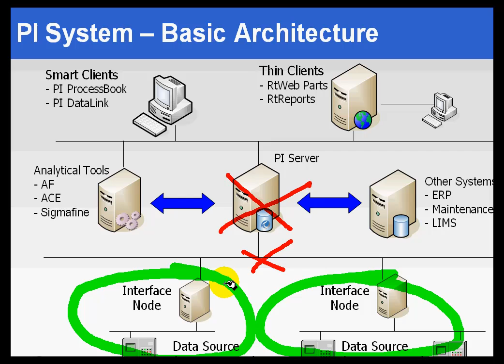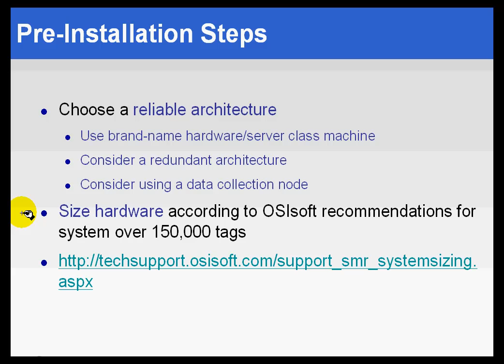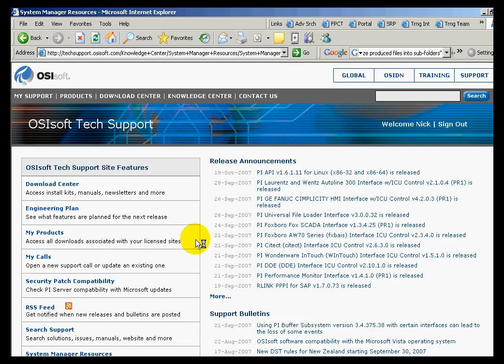OSIsoft: PI System installation and upgrade and pre-installation steps. v3.4.375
Choose a reliable architecture. Use brand-name hardware and a server class machine. Consider a redundant architecture. Consider using a data collection node.

you can see where this video is in the sequence of videos on this topic.